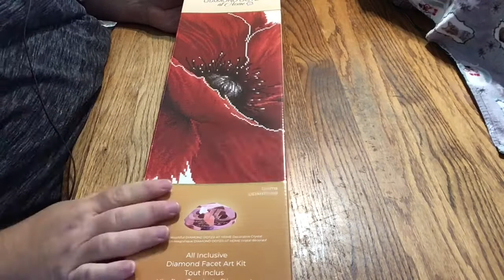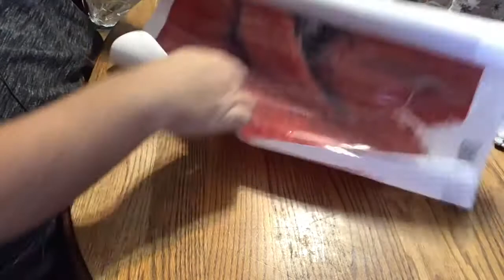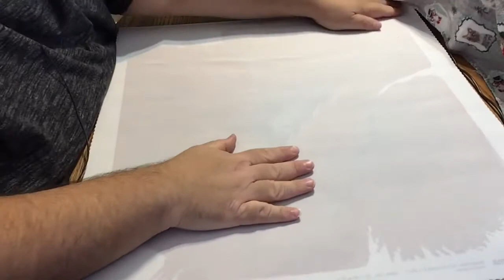Unboxing - SURPRISE SPECIAL DELIVERY !!! Gift from a friend, I’ll call her ‘Madame M’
Thank you so much for this wonderful gift. We are kindred spirits and our friendship means the world.